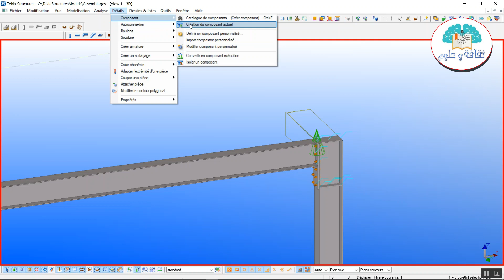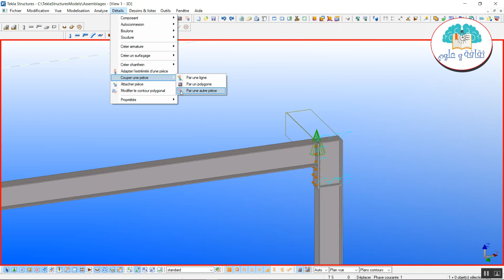TEKLA : Les Assemblages : 02 Menu détail : قائمة التفاصيل